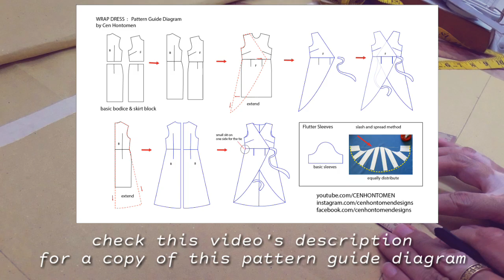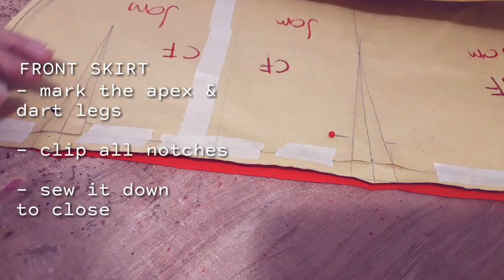🧵 Pt 1 Making a Wrap Dress for My Client × How to Make a Wrap Dress × Sewing Tutorial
timestamps :

0:00 Intro
0:31
1:19
2:25
3:22
4:04
5:06
5:56